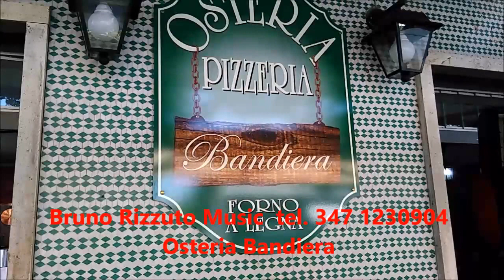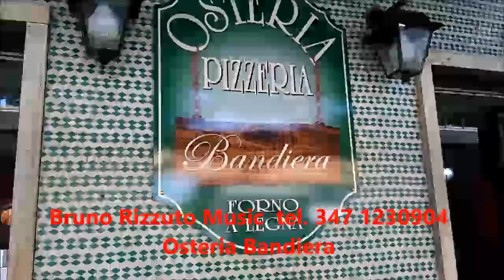Bruno Rizzuto Music - Pizzeria Bandiera